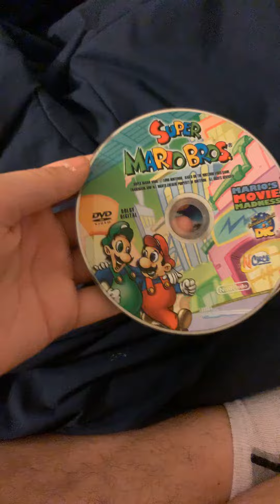Movies without cases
Who the fiddlesticks leaves movies without their cases